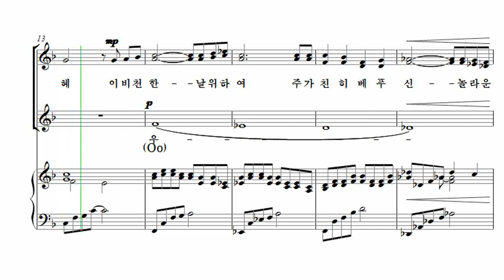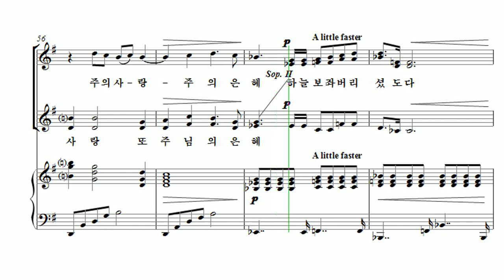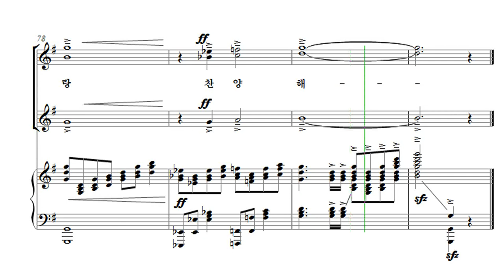[유빌라테 여성성가3] 10. 김미선 - 나를 향한 주 사랑 Soprano1